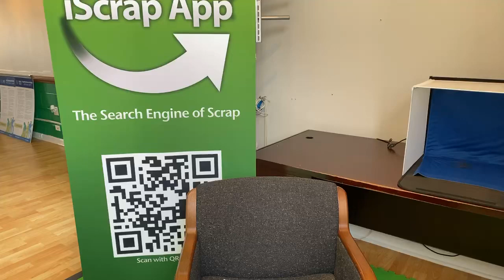Is Copper Stable? - 4/29/20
Check Scrap Prices Today - We have seen the copper prices not only stabilize over the last few days but also increasing as more people are going back to work and other scrap yards are beginning to re-open. Many people that live outside of the major areas in the United States are not seeing the devastation of sickness and death and do not have a firm grasp of what is going on.

Get Insider Scrap News
ONLY 26¢ PER DAY!